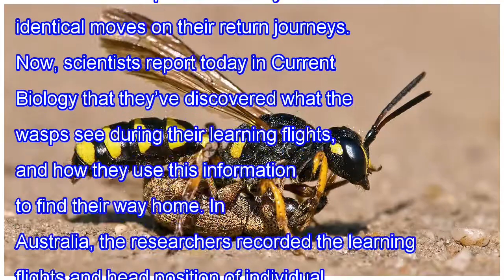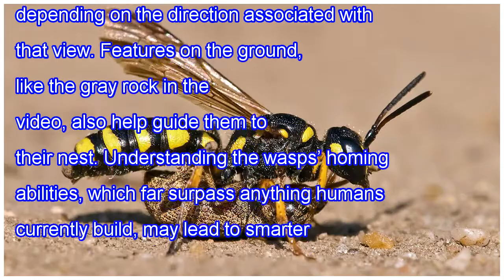Video: how a wasp sees the world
A ground-nesting wasp makes a predictable maneuver every time she leaves home: She turns back to gaze at her nest, a hole the size of a pencil eraser on bare soil. Only then does she fly away in search of provisions, gaining height and distance in a series of ever larger arcs. Scientists call these ...